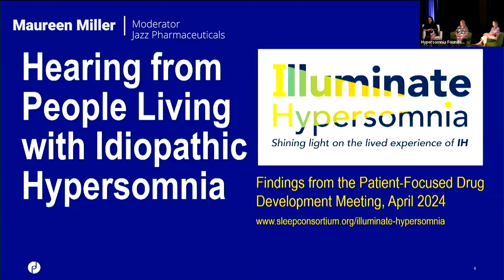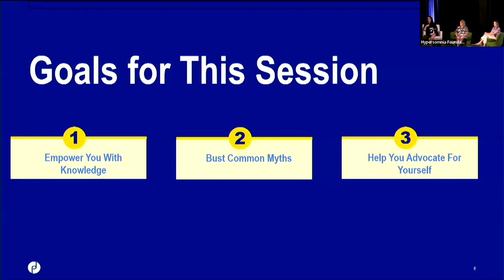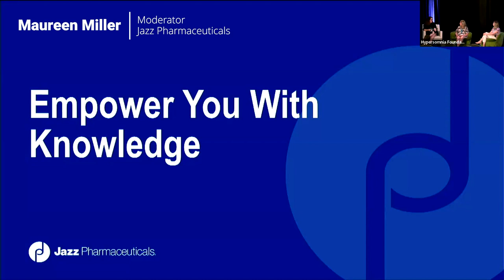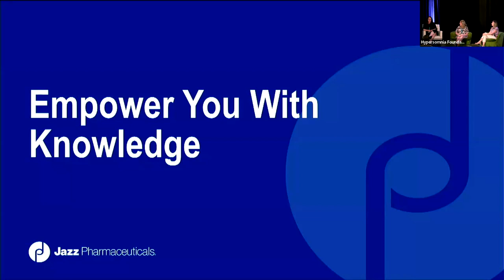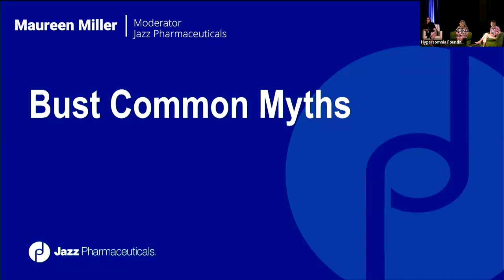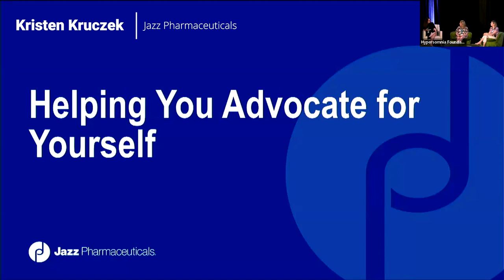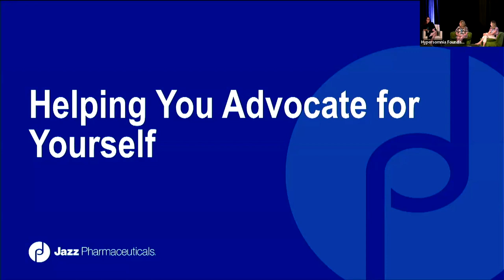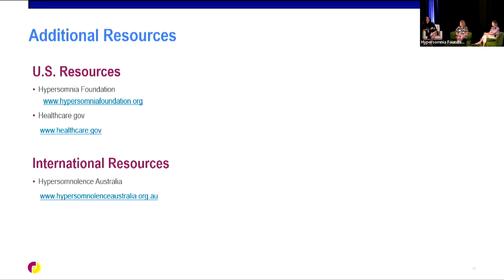Advocating for Yourself with Kristen Kruczek and Abby Clawson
This session is aimed to help shine light on advocating for yourself from the perspective of Jazz Pharmaceuticals' Patient Support Team.

Panel Includes:
-  Kristen Kruczek, Senior Manager, Patient Support Services
- Abby Clawson, Associate Director, Patient Support Services
- and Moderator: Maureen Miller, Director, Consumer Marketing